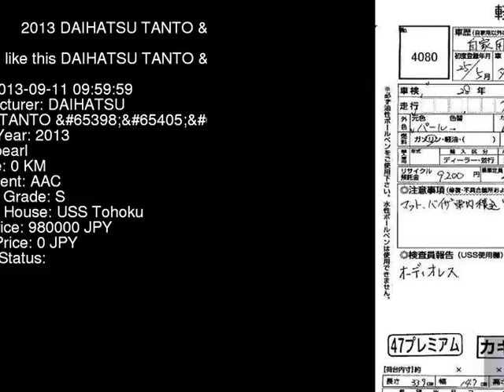2013 DAIHATSU TANTO RS L385S